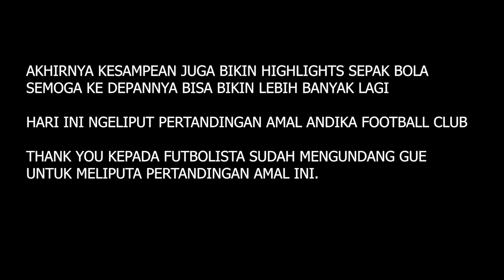Highlights Sepak Bola: Andika Putra Football Club vs Futbolista (Pertandingan Amal)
Highlights dari pertandingan amal antara Andika Football Club melawan Futbolista.
Game ini dimainkan di Lapangan Kabsel, Sawangan.